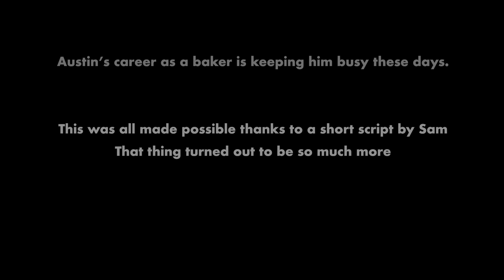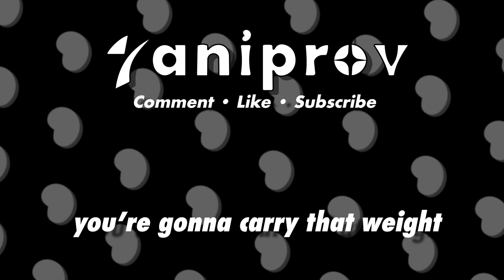Something about Depression | Complete Series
It only takes one person to believe in you, but it's more effective if that person is you.

Time is ever moving and filled with moments that breeze on by. Holidays pass, things change, and we're left alone with our thoughts. Everything changes and is out of our control, whether we like it or not. This is the Complete Something about series.

Depression in 2019

Also everyone stay safe out there during this pandemic, and keep on living because there are people who care.

If you're feeling troubled, depressed, alone, or any of similar types of feelings, then please check out these helpful resources.

A crisis chat where you can talk to a counselor

more information if you need other resources

Sad_guys_in_a_garage_about_to_make_it_big - Sam

Final Cast
Mason
Korey

Camera
Nick - weed, easter, earth day, 4th of july, halloween, thanksgiving
Sam - Christmas
Mason - Christmas
Korey - Christmas

Costumes
Usually holiday themed clothing

Location/set
Mostly a car

Special thanks to Sam for writing that small script in which we transformed into something greater.

Austin's been busy these days with that bakery, but we go on adventures via online pathfinder.

This is where I'm legally obligated to mention Matt.

Nick we really miss you. Sorry your brief return from Texas is during all this mess, but we'll hang out sometime again.

2019 was quite the year wasn't it? And a lot has happened in 2020, but we're not discouraged. So keep on the lookout for our content through all these socials.